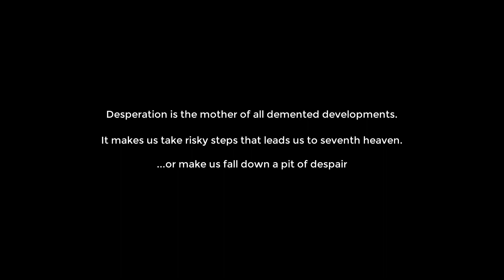Demented Heaven. First 2 minutes (2nd Jan, 2023 release date)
The launch was delayed due to some graphical work remaining on the game. This version will be free for all and the next update will be the paid one. Similarly, every time a new update is released, the older version will be made free for everyone to enjoy. Thanks for waiting.